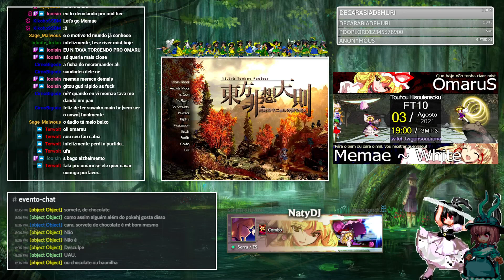Hisoutensoku FT10 - OmaruS vs Memae ~ White